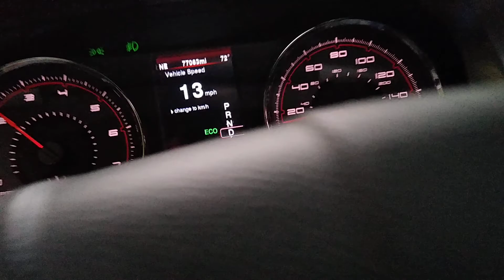Deer , Devil's Tower Wyoming